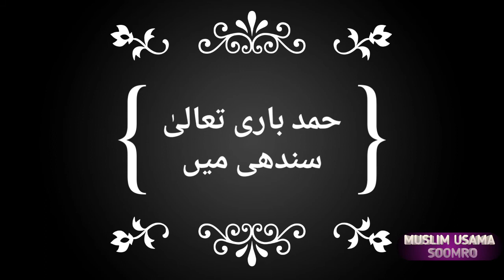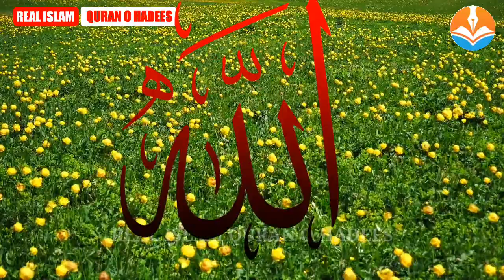HAMD E BARI TAALA IN SINDHI LANGUEGE. REAL ISLAM QURAN O HADEES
HAMD E BARI TAALA IN SINDHI LANGUEGE.
REAL ISLAM QURAN O HADEES
Islamic Videos.